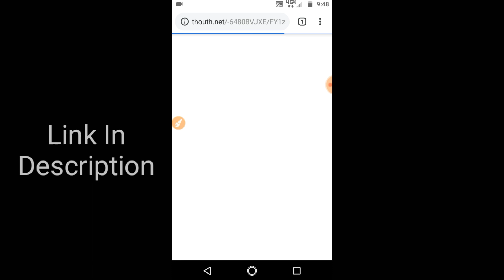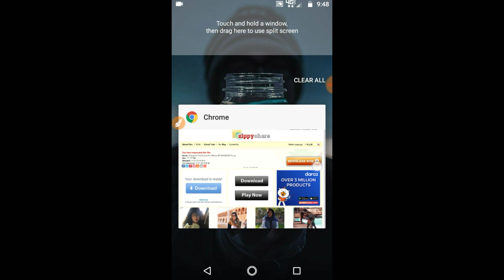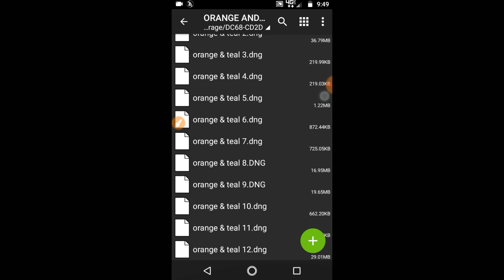Lightroom Mobile Presets || Orange And Teal Free Presets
Today I Maked Video Lightroom Mobile Preset || Orange And Teal Presets Free

Other toturial:-